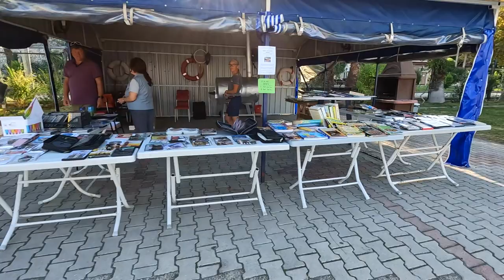Как ВЫЖИВАЮТ РУССКИЕ ВАНЛАЙФЕРЫ в Турции. НАШЛИ ПОДПИСЧИКОВ они живут на ЯХТЕ 13 лет. Идем в гости.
В этом выпуске покажем вам быт ванлайф в Турции. А еще отправимся к нашим зрителям на яхту. Покажем как живут люди 13 лет на яхте и как все устроено.

По Турции
По Абхазии
По Сочи
По Крыму
По Анапе
По Геленджику